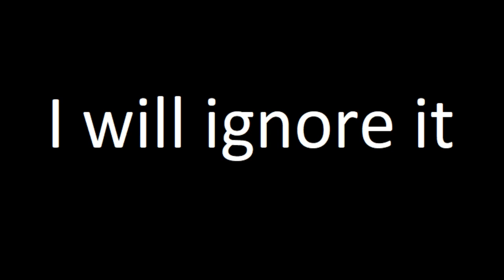What Should I Do With PaperLuigi99's Birthday?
I will ignore his birthday, because i hate PaperLuigi99.